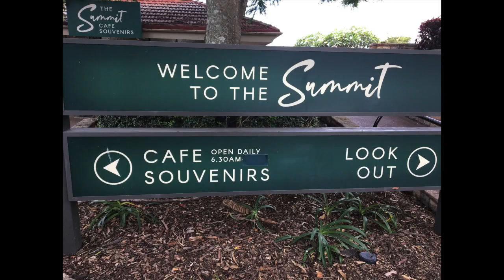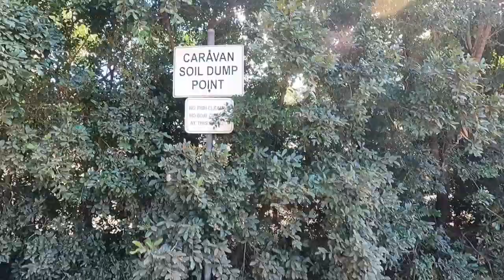CHEAP CAMPING @ The Reef Caravan Park at "Agnes Water" QUEENSLAND AUSTRALIA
Address: 34 Rocky Crossing Rd, Agnes Water QLD 4677

LADY MUSGRAVE EXPERIENCE BUNDABERG:
Address: Shop 5, 15-17 Marina Drive, Burnett Heads, Qld, 4670